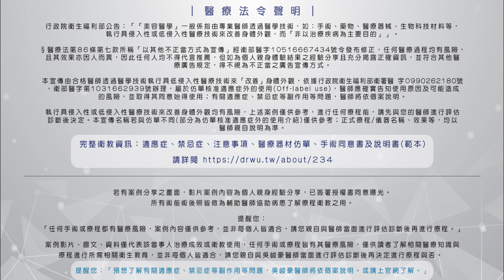【大小奶隆乳】大小奶靠隆乳有救嗎 ? 吳醫師五分鐘告訴你 !｜醫美很無聊｜峻美診所｜吳峻豪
要怎麼樣挑義乳！？來調整你的大小奶呢？

首先吳醫師要先讓大家了解，隆乳前選擇義乳要先評估與檢查的重點喔！！

請好好聽完吳醫師的專業解答，真得不懂！？歡迎下方留言詢問喔！

✨ 本集重點清單
00:00 本片開始
00:34 正常狀況下挑選義乳？
01:03 挑選義乳的凸度！
01:40 判斷大小奶問題？
01:44 胸闊分析解說！
02:28 挑選義乳第一要件！
02:34 選擇不一樣凸度的假體？
03:07 CC數不同的義乳？外型沒有辦法達到矯正！
03:55 諮詢前先複習喔～
⭐隆乳隆鼻必看⭐
⭐預約諮詢⭐
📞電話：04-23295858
📱官方LINE：@dr.wu
提醒您：「任何手術或療程都有醫療風險，案例內容僅供參考，並非每個人皆適合，請您親自與醫師當面進行評估診斷後再進行療程。」
適應症、禁忌症、注意事項、醫療器材仿單、手術同意書及說明書(範本)：